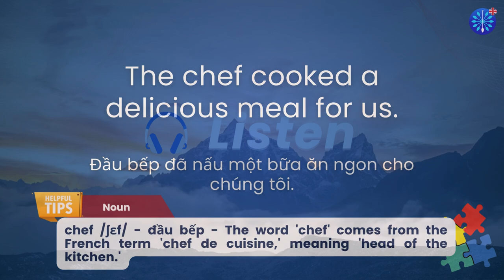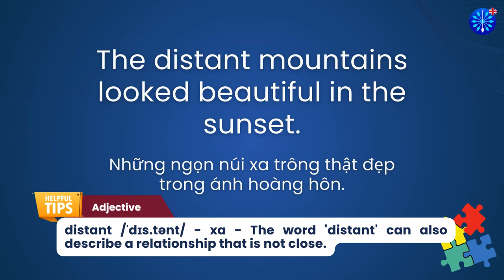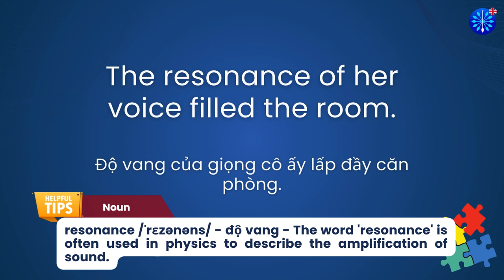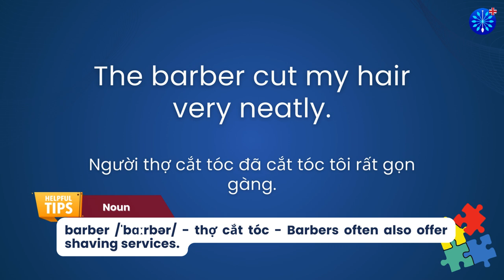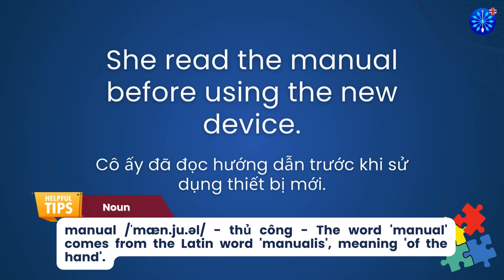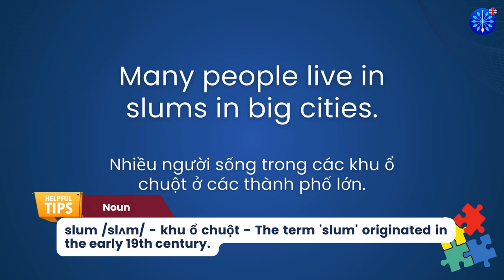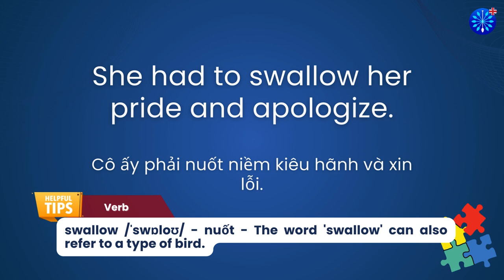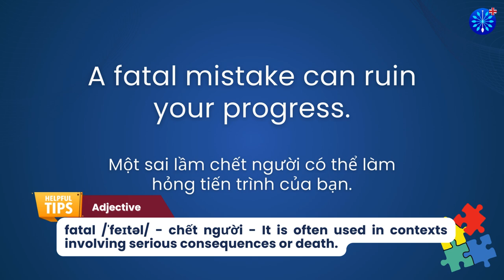Học Tiếng Anh | Từ Vựng Tiếng Anh TOEFL Phần 25/100 | Perfect for TOEFL Exam Prep | Words & Samples